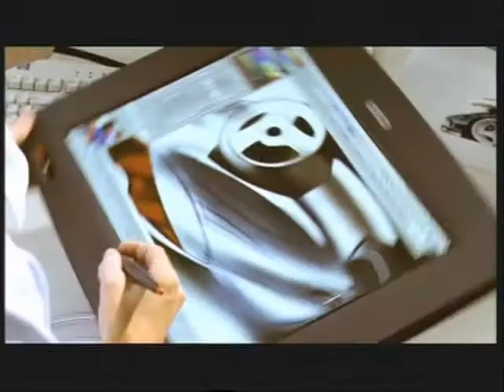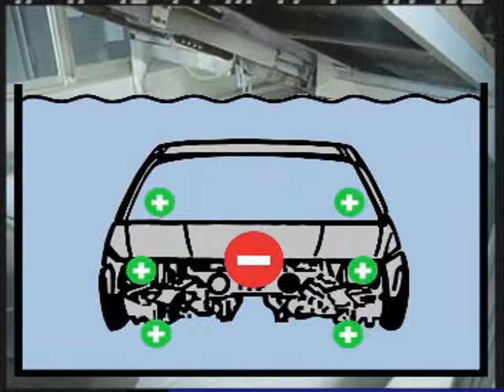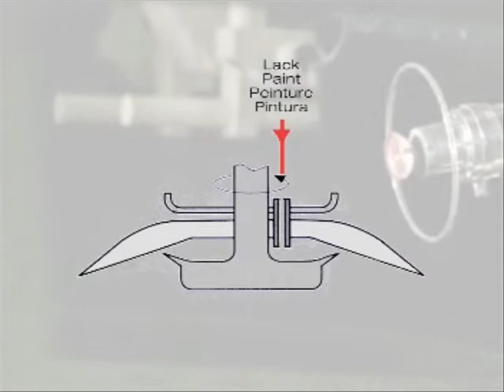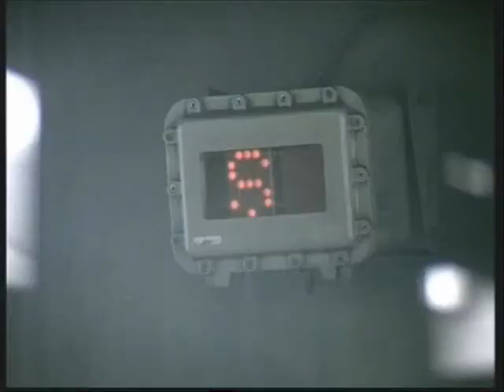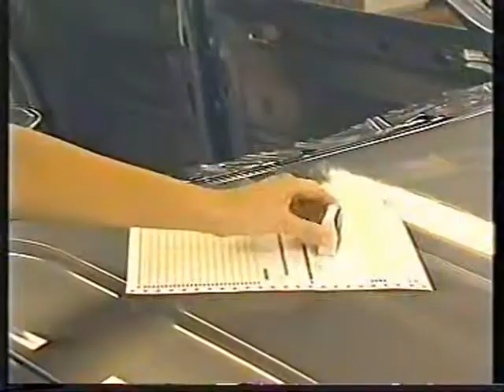Производство автомобиля от проекта до изготовления OEM Fim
Производство автомобиля от проекта до изготовления. Весь процесс позволяющий увидеть как происходит изготовления автомобиля на конвейере завода в Европе.